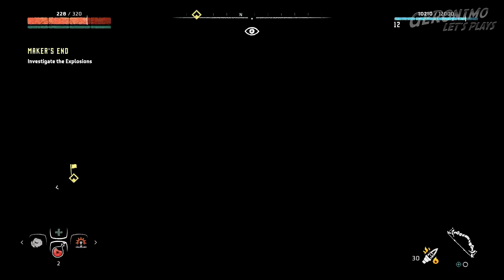HORIZON ZERO DAWN E10 | Maker's End Pt 1 | Let's Play Walkthrough PS4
HORIZON ZERO DAWN Episode 10 | Maker's End Pt 1 | Let's Play Walkthrough PS4

This episode sees me continue the journey to Maker’s End, starting with a stop off at a merchant (please bear with me, the merchant part goes on a bit!).  The main event is another big fight this time with another lot of Cultists, a couple of Corruptors and hardest of all, a massive great Deathbringer for the first time.  The Deathbringer took a lot of hits to bring down.

As with all my let's plays, I again play the stealthy tactical game as much as possible.  In this case I find a high up secluded area where I can pick off the Cultists and Corruptors, and attack the Deathbringer in relative safety.  As before I take out the human cultists first, leaving the 2 corruptors.  I get the feeing this safe area I found is a bit of a secret and not entirely expected place to be, as being in this location kept triggering a (rather annoying) “you cannot enter this location” message.  This is the first time this mostly open world game had actively blocked me entering a location apparently open to exploring.

Horizon Zero Dawn Walkthrough Gameplay Part 10 includes a Review and the Horizon Zero Dawn Story Intro and Main Mission Maker's End Kill the Cultists and the Deathbringer for PS4. Horizon Zero Dawn Gameplay Walkthrough will include Episode 10, EP 10, Reaction, Review, Story, Aloy, Skills, Crafting, Main Quests, Side Quests, All Missions, Cut Scenes, Cinematics and more until the Ending of the Story Campaign.

Horizon Zero Dawn is an action role-playing video game developed by Guerrilla Games and published by Sony Interactive Entertainment for the PlayStation 4. The game was released worldwide in 2017.

The plot revolves around Aloy, a hunter, archer and all round bad ass young woman living in a world overrun by robots. She has been branded an outcast by her village her whole life through no fault of her own, one whom it is forbidden to speak to, for unknown reasons besides not having a mother.  Having trained with her adoptive father Rost most of her life, now she sets out to discover the dangers that kept her sheltered.  She makes use of ranged, melee weapons and stealth tactics to combat the mechanised creatures, whose remains can also be looted for resources. A skill tree facilitates gameplay improvements. The game features an open world environment for Aloy to explore, divided into tribes that hold side quests to undertake while the main story guides her throughout the whole world.

The gameplay is using a standard PS4 system and is captured using an Elgato HD60 Game Capture in 1080p resolution.  If you don't see this quality and are able to display it, please do pause and manually up the resolution to 1080p.  This beautiful game deserves to be seen in the best quality.